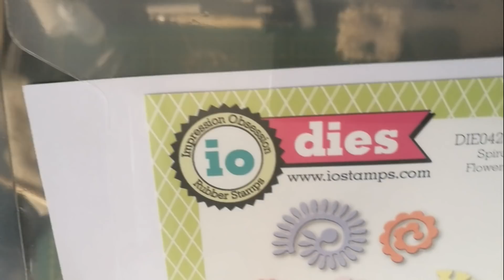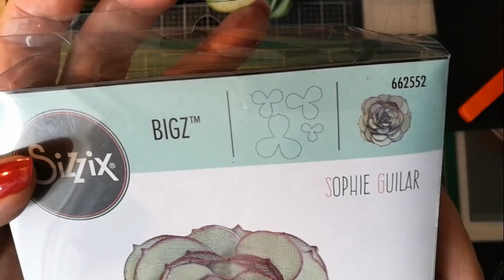Tuto Home Déco Cadre Cactus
Bonjour,
voici un Home Déco pour la fête des mères ou pas avec la réalisation d'un cadre et de cactus tout en papier.